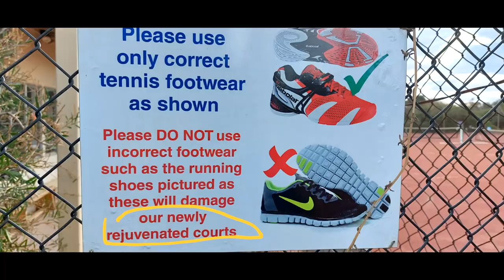The Fifth Grand Slam- Clay and Grass Hybrid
French Open and Wimbledon have teamed up to add another Slam to the tennis calendar.
(For all you "fans" who wonder what surface I'm playing on.)